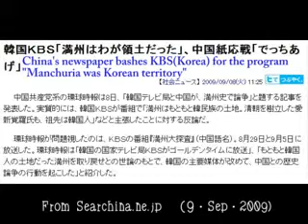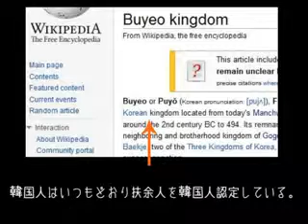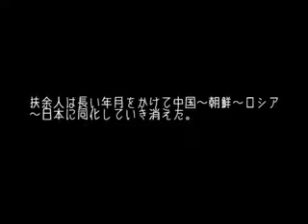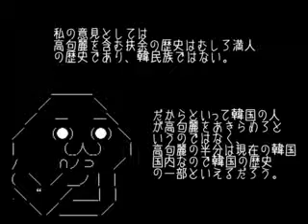満州は韓国領土なのか？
英語版はWas Manchuria Korean territory?で検索